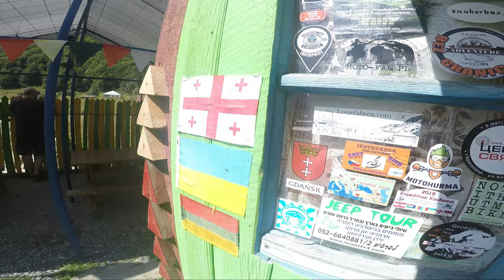Georgia - Summer 2019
00:00:54 - Off-road to Cave Town David-Gareja
00:05:28 - Sighnaghi
00:07:41 - Off-road to Omalo (Tusheti National Park)
00:18:12 - Ananuri
00:19:13 - Kazbegi National Park
00:23:23 - Gori (birthplace of Iosif Vissarionovich Jughashvili)
00:24:34 - Chiatura
00:30:25 - Lentekhi
00:35:51 - Off-road to Ushguli (Upper Svaneti)
00:45:00 - Mestia
00:46:20 - Hike to Ushba Glacier
00:54:21 - Off-road to Korduli Lakes
01:06:45 - Jvari Reservoir
01:08:55 - Borjomi
01:14:16 - Akhaltsikhe, Rabati Castle
01:21:37 - Vardzia Cave Monastery